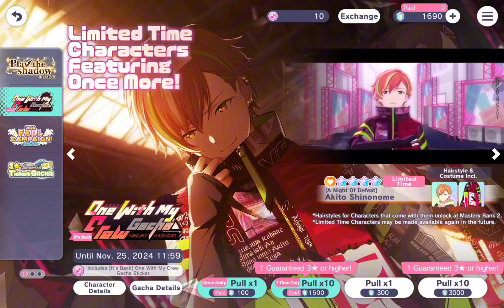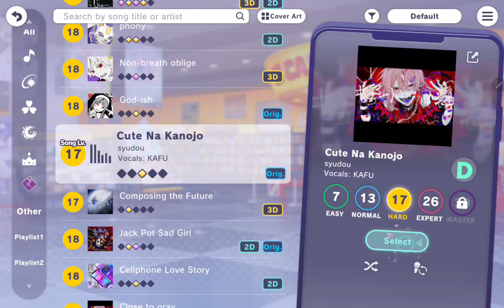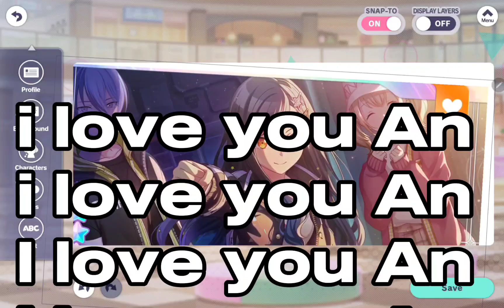playing a new song ( got An 😻 and subscribe 😡)